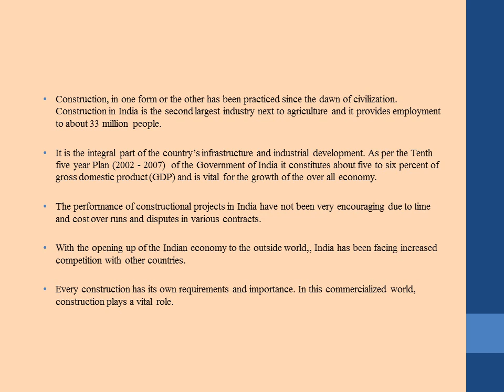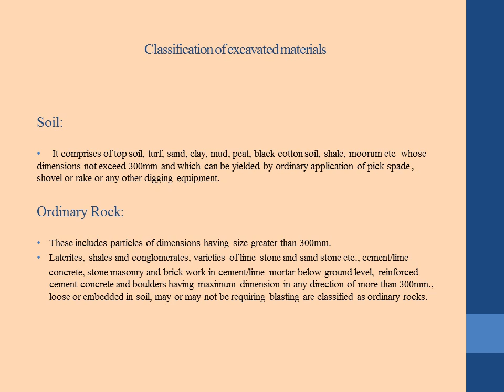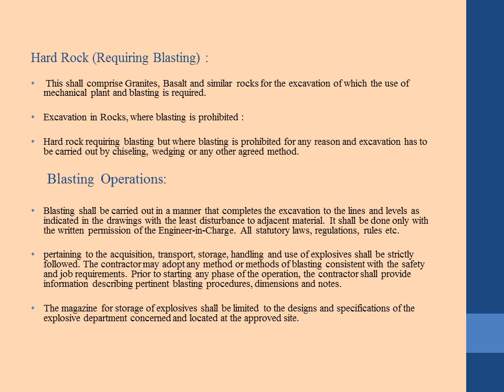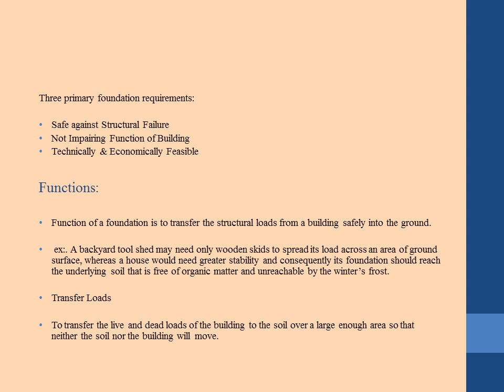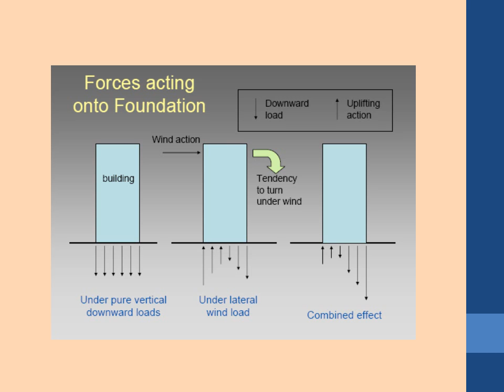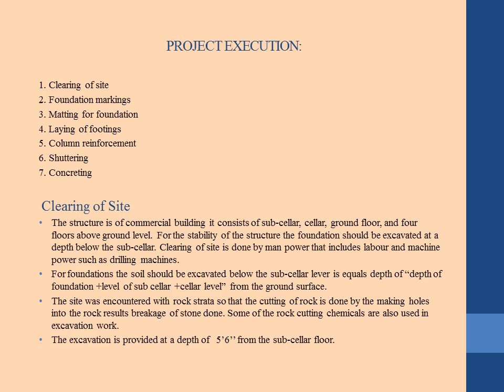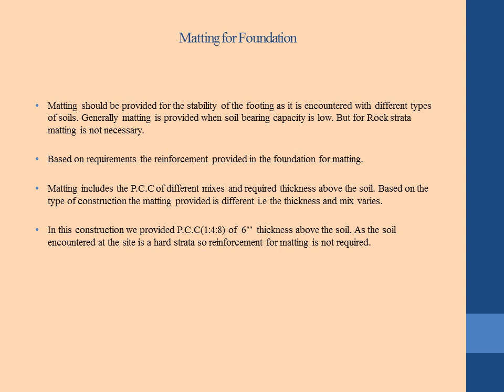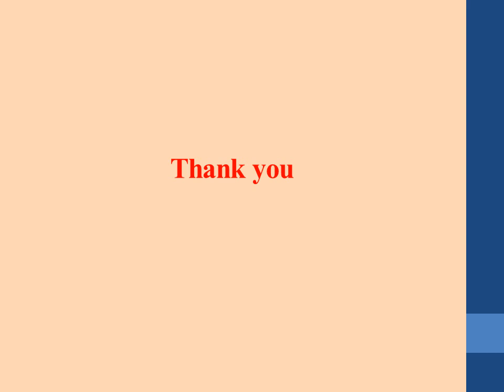Execution of Foundation and Footings for a commercial complex